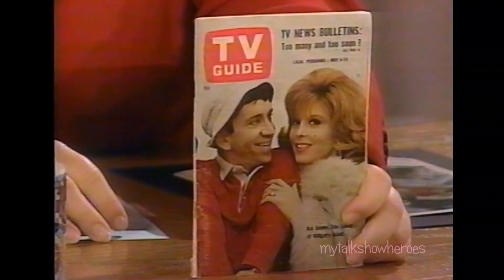'GINGER' TINA LOUISE HAS FUN WITH ROSIE